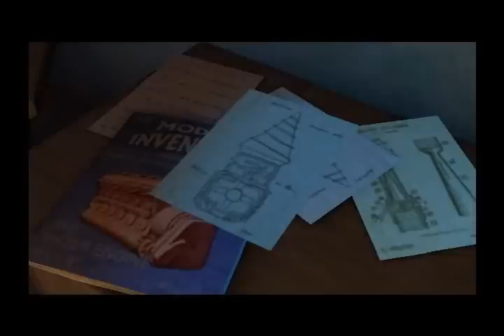Let's Play Back to the Future, The Game, Episode 1 - It's About Time - Part 9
We serve the subpoena, and complete the last little bit of Act II to create the rocket fuel and thus complete the drill, and, with an almost audible grinding of gears, move into Act III.